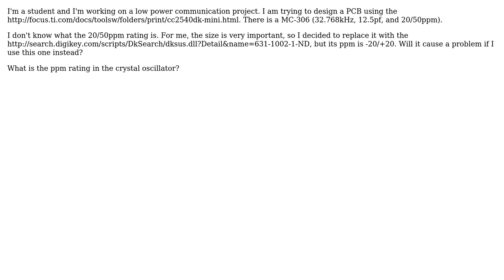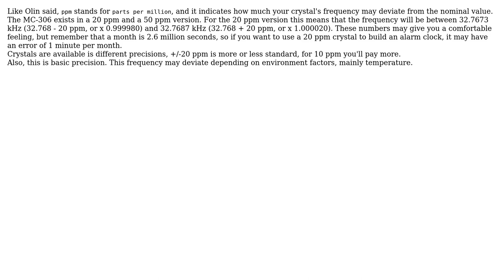Electronics: What is the ppm in the crystal oscillator? (2 Solutions!!)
Electronics: What is the ppm in the crystal oscillator?

With thanks & praise to God, and with thanks to the many people who have made this project possible! | Content (except music & images) licensed under CC BY-SA | Music | Images & others | With thanks to user stevenvh user Ricardo user Olin Lathrop user OHLALA user Gabriel Staples and the Stack Exchange Network Trademarks are property of their respective owners. You are responsible for your own actions.